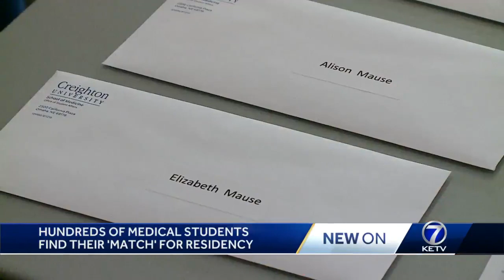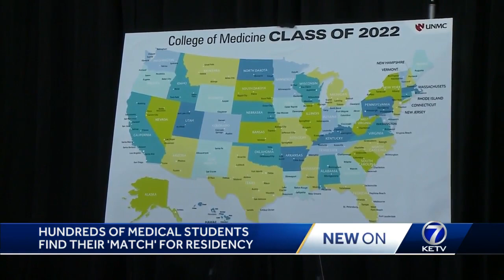Creighton, UNMC medical students celebrate Match Day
Across the nation, thousands of medical students found out where they'll spend their residency program.